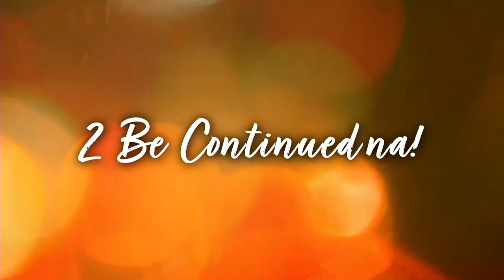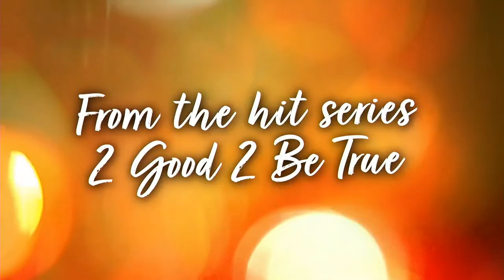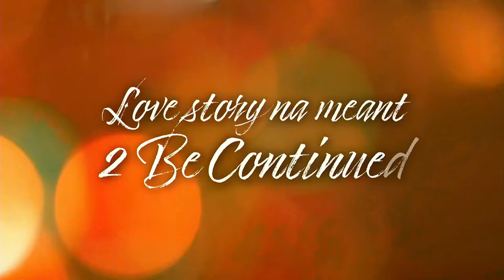ReTox 2 Be Continued MediaCon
Simula August 1, 2loy na 2loy na ang kwento nina Red at Tox sa ReTox 2 Be Continued, the spin-off series of 2 Good 2 Be True! But before the premiere of the pilot episode tonight, join Gillian Vicencio, Yves Flores, and the creators of the show in the ReToxMediaCon livestream! Tune in to find out what you can expect from the brand-new YouTube-exclusive series.

Don’t forget to catch the premiere of ReTox 2 Be Continued tonight at 6 PM on the ABS-CBN YouTube Channel! There will be a new episode daily from Tuesday to Friday!

Part 1: August 1-4, 6PM
Part 2: August 8-11, 6PM